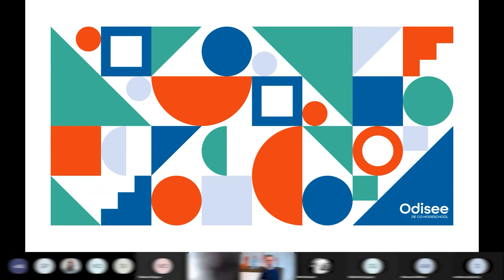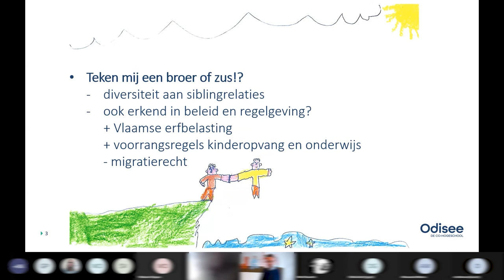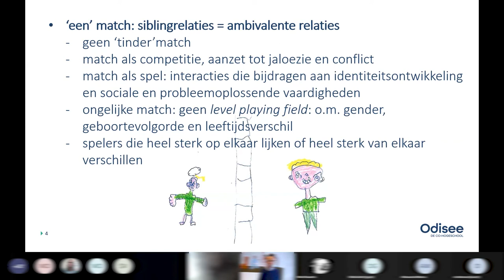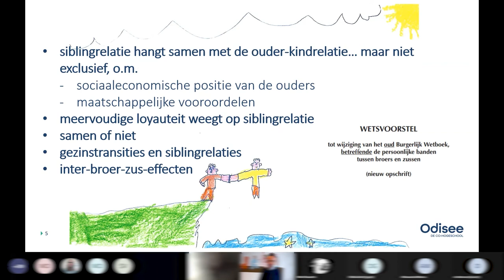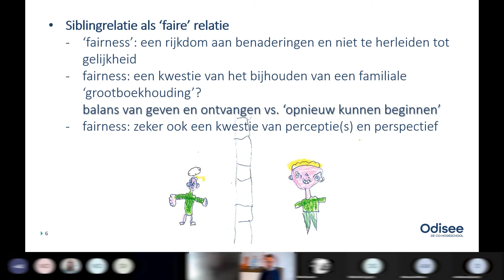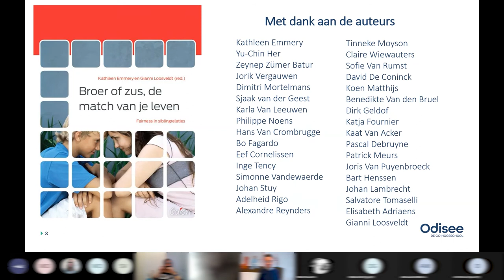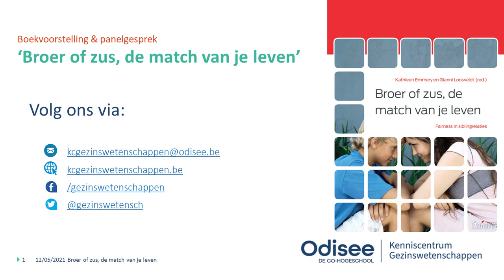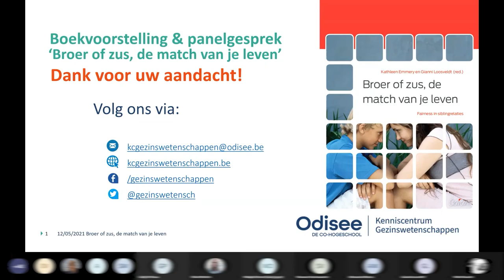Boekvoorstelling 'Broer of zus, de match van je leven' en panelgesprek differentiële opvoeding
Op woensdagvoormiddag 12 mei stelden we n.a.v. de Internationale Dag van het Gezin onze nieuwe publicatie voor: ‘Broer of zus, de match van je leven. Fairness in siblingrelaties’. We organiseren een panelgesprek over differentiële opvoeding en stellen de conclusies uit het boek voor.
Inhoud:
 1. Broer of zus: hoezo de match van je leven? Door Gianni Loosveldt – onderzoeker gezinsbeleid Kenniscentrum Gezinswetenschappen (Odisee)
2. Expertenpanel over differentieel opvoeden, a.d.h.v. de documentaire ‘Echo’, over een nieuwsamengesteld gezin. Met:
prof. dr. Karla Van Leeuwen – hoogleraar gezins- en orthopedagogiek (KULeuven)
Ilse De Block - directeur VZW De Keerkring – Opvoedingslijn
dr. Philippe Noens - onderzoeker opvoeding(sondersteuning) Kenniscentrum Gezinswetenschappen (Odisee)
dr. Tinneke Moyson - onderzoeker kwaliteit van leven van brussen (HoGent)
Moderator: Sjoukje Smedts
3. Fairness in siblingrelaties: conclusies, door Gianni Loosveldt – onderzoeker gezinsbeleid Kenniscentrum Gezinswetenschappen (Odisee)